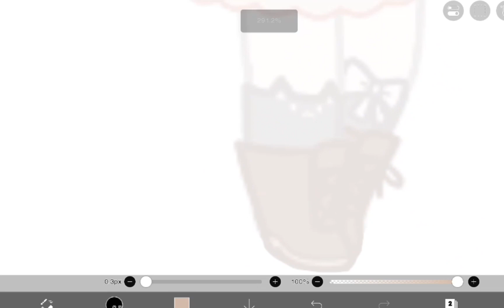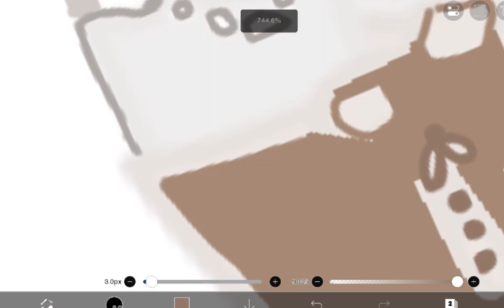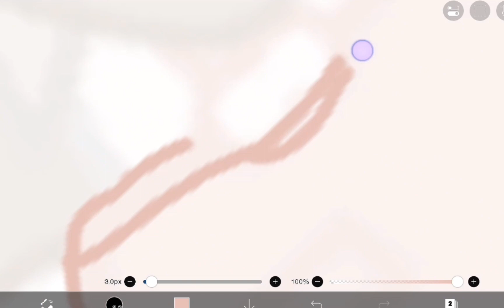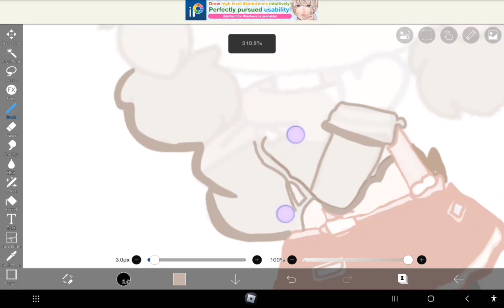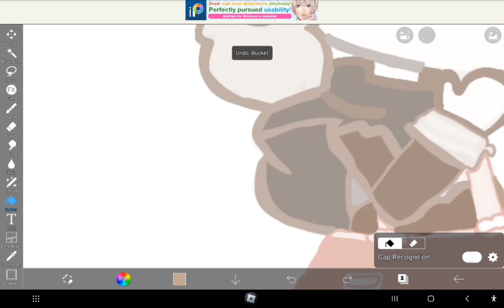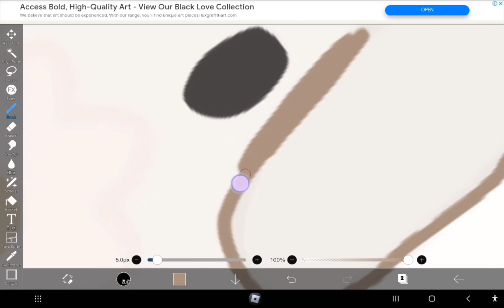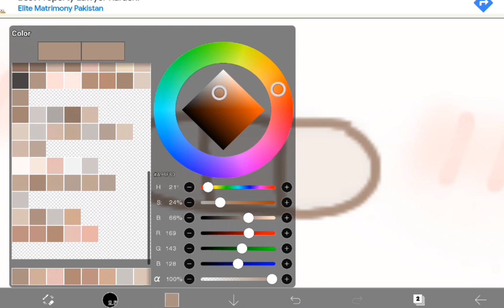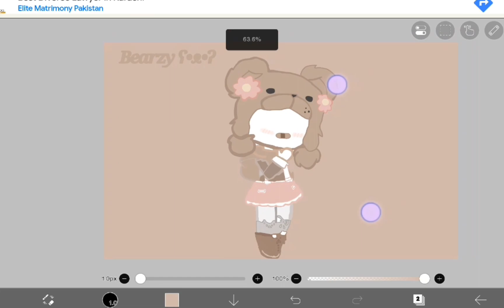Drawing A Cute Bear Girl 《Gatcha》 《Ibis PaintX》 《A m k a e》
.·:*¨༺ ༻¨*:·. Hello Cookies In Todays Video
I Draw A Cute Bear Girl (Gatcha)

Here Is Some Information            App • IbispaintX •   Device Used  • IPad • Device in   Next Video  • IPad •     Roblox Username  • Cookie/Coconutie098 •

Please Follow Me On Roblox , The Username Is  Cookie Or Coconutie098

Tags .·:·.

Have A Beautiful And Wonderful Day/Night